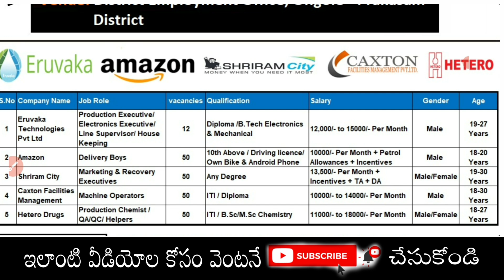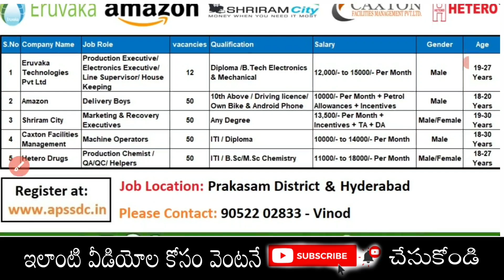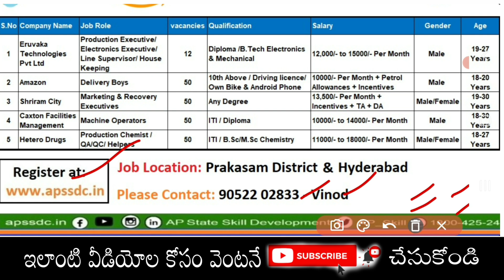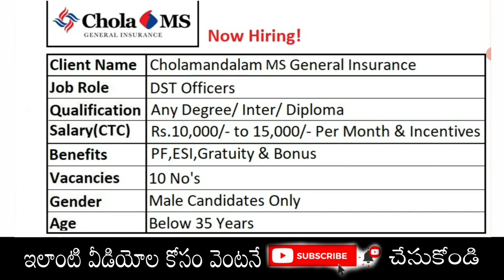No Fee, No Exam | APSSDC Jobs 2021 | Shriram City, Amazon Delivery Boy Jobs Recruitment in Telugu